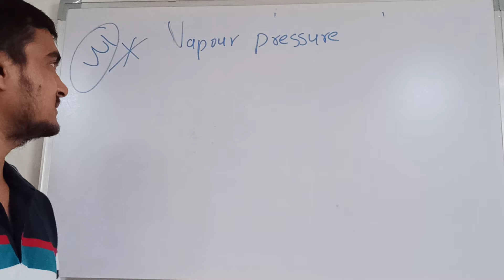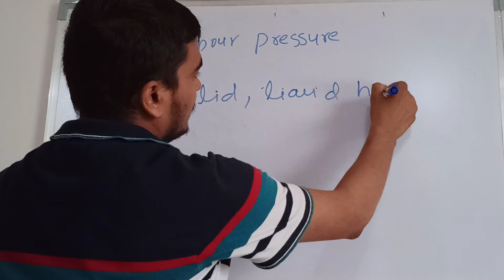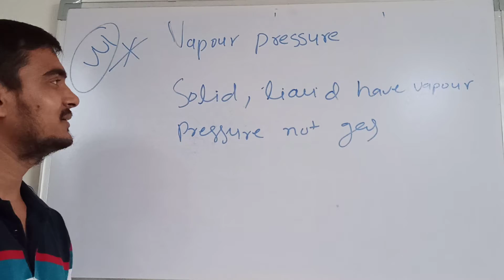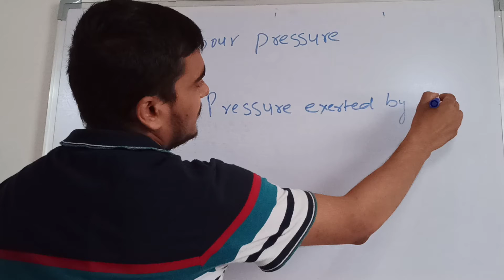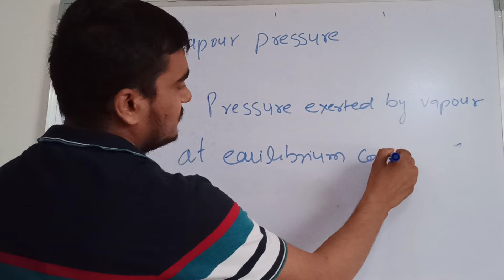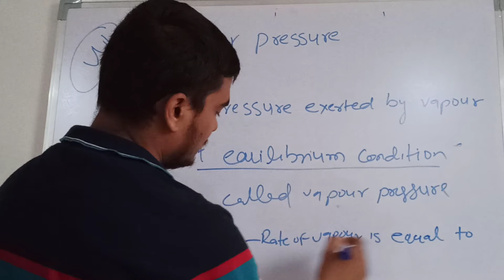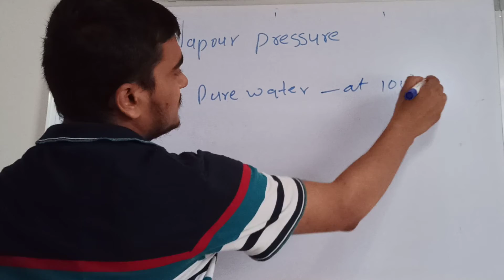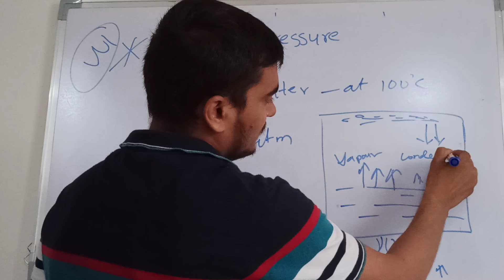WHAT IS VAPOUR PRESSURE KNOW THE VAPOUR PRESSURE OF SOLID AND LIQUID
BARC , HWB INTERVIEW EXPERIENCE AND DIPLOMA OR POLYTECHNIC RELETED INFORMATION AND EDUCATION like chemical engineering electrical engineering civil engineering mechanical engineering diploma jobs and careers fully explanation for chemical engineering student who studied in college
HPCL, DRDO, ISRO,SAIL, IGCAR,